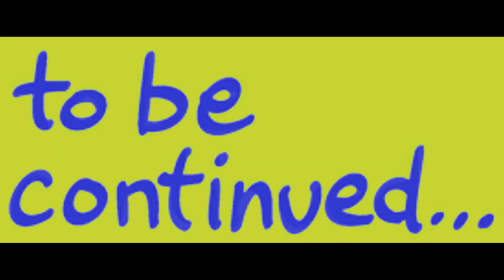Apollo - ВСЯКА МУЦУНА - (Official video)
Микс и мастър - Apollo
Видео - Apollo